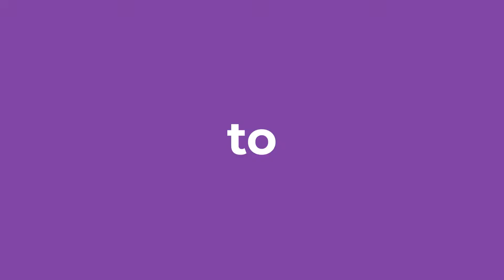How to Gain Organic Followers On Your Youtube Channel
Want to learn more about our Digital Marketing Certification Training Course?

Have you signed up for our Free 14 Days Digital Marketing Training

Also do not forget to click on the subscribe button to subscribe to our YouTube Channel or Click this and share this video with your friends, family and colleague that needs to know about this on social media or you can simply email the link.